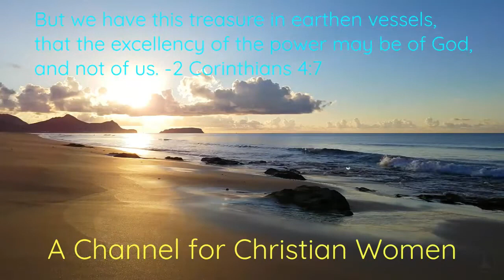Teaching Children Truth and Righteousness (& A Word About Santa Claus)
Freely I have received from Jesus Christ, and freely I give my life unto his service. I am here to serve you, without charge or expectation of a gift. However, if God has put it in your heart to send a contribution to this ministry for Christian women, you may do so via zellepay.com by entering the email address and my name:
Abby Charland
King James Version Bible references: Proverbs 13:24; Hebrews 12:6-10; Proverbs 22:6 &15
For sound teaching from the word of God, from a man of God: